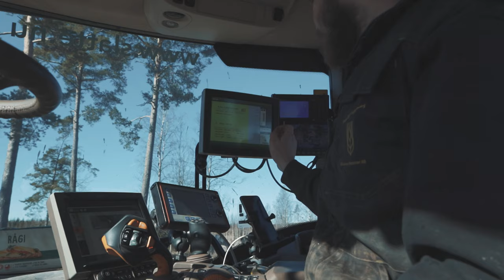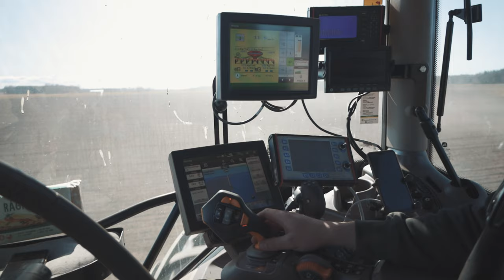🇸🇪SEEDING ON STORKILA GÅRD I JOHN DEERE I HORSCH I VOLVO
Hi,
This time i have been in a wonderful farm Slätte and Storkila Gård in Västergötland, Sweden.
Slätte operates on 1750 hectares of organic farmland, using a wide range of machinery.
It will come up more videos from them on my channel in the future

CAMERA GEAR :

Mavic Air (Amazone)
Gopro (Amazone)
Canon R (Amazone)
insta 360 (Amazone)
Bag (Amazone)
Stativ (Amazone)
Macbook Pro (Amazone)
Sony ZV-1 (Amazone)